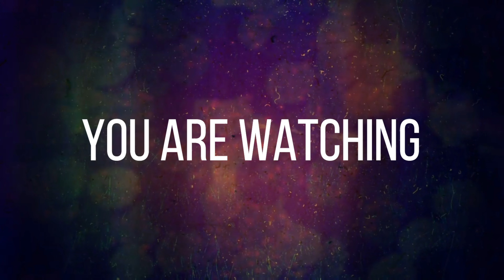Tor Kache Jabo || তোর কাছে যাব || Pota || Rock Band || Full HD 4K Video Song || Cover By - Pota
(প্রতিদিন_লাইভ_আপডেট_পেতে_like_share_subscribe_করতে_ভুলবেন_না​)
Tor Kache Jabo || তোর কাছে যাব || Pota || Rock Band || Full HD 4K Video Song..

Haldia Institute Of Health Sciences ,Haldia,Purba Medinipur,West Bengal 2022// Live Program "Videography By(BiswaBanglaEntertainment)_Ph-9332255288.

Album - Shaada Kalo
Sung By - Pota (Abhijit Barman)
Bangla Band - Marudyan
Back Vocal - Rajesh, Sayak
Guitar - Sanjay
keyboard - Kanishka
Bass Guter - Sandip Roy